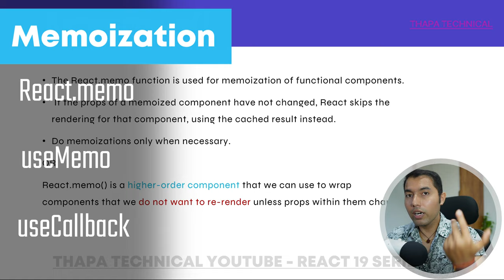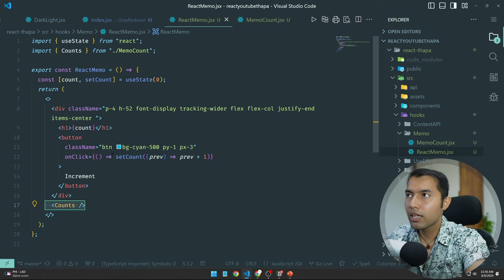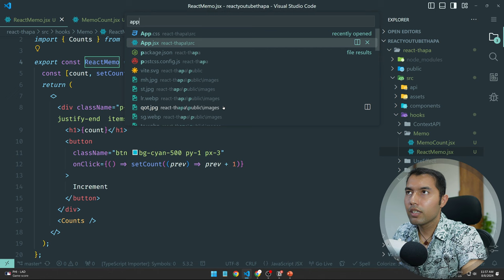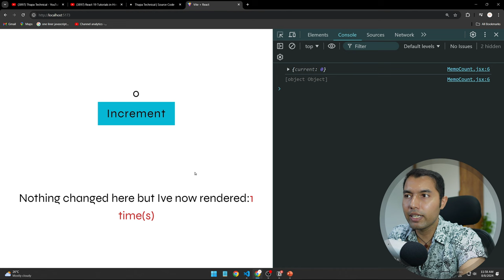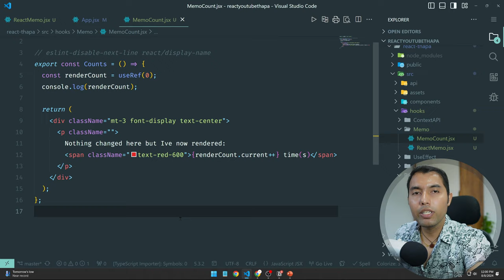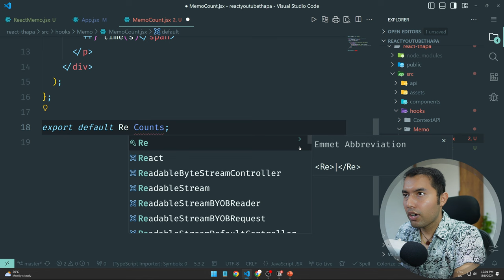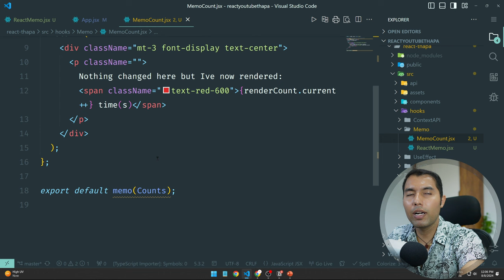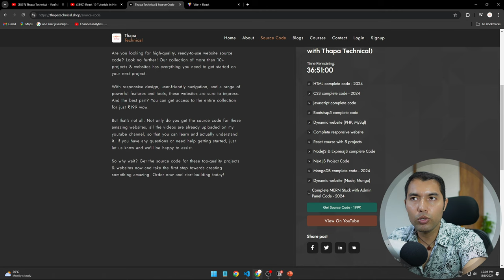React.memo: Prevent Unnecessary Re-Renders with React Memo || #71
In this video, we'll explore React.memo, a powerful tool to optimize your React applications by preventing unnecessary re-renders. You'll learn why React.memo is essential, how to implement it, and see it in action using React Profiler. We’ll also cover different ways to use React.memo in your app, ensuring better performance and a more efficient codebase. For example, we'll discuss how React.memo can help in a component-heavy dashboard app by only re-rendering components that need updating.

✌️ Join Us!

⌛TIMELINE⏳
0:00 - Introduction to React.memo
0:07 - Why Learn React.memo: Understanding Its Importance
3:00 - What is React.memo? A Detailed Explanation
4:10 - Folder Structure Overview
4:40 - Explanation of Two Components in Our React App
6:05 - Demonstrating Code Behavior in the Browser
8:06 - Using React Profiler to Understand React.memo
9:35 - How to Use React.memo to Prevent Re-Renders
13:20 - Another Way to Implement React.memo in Your App
14:10 - Next Video Update: What's Coming Up